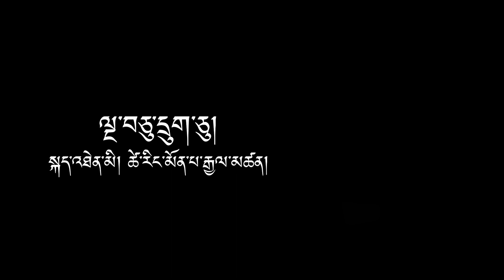NGAP CHU DRUK CHU|50-60|by Tshering Monpa Gyeltshen|Karma Studio|CLCS sings|2022|ID:AV247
Singer: Tshering Monpa Gyeltshen
Tune, Lyrics and Composer: Choten Tshering
Camera and Editing: Pemba Aris